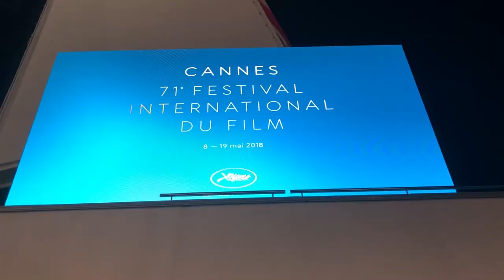Jae's Fantastic Adventures - Europe - May 2018 - The Finale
It is sad to say that all good things must come to an end. Studying abroad in France was by far the most amazing thing that I have ever done. I got to experience a different way of life and meet some amazing people in the process. Cannes, France Spring 2018: you will be missed. RIP. Gone but not forgotten!

(all my usernames are @itsajaething if you didn't notice)

Song: Don't Go (Feat. Josh Kumra)
Artist: Wretch 32